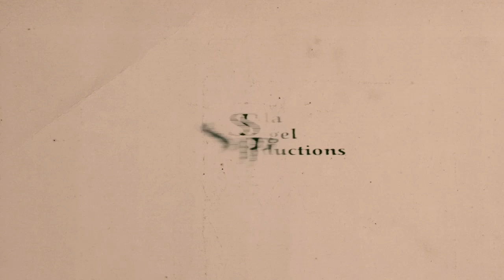רזי ז'רבי 10267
שם: רג'ינה ג'רבי Regina Gerbi

מס' סימוכין: 10267

שנת לידה: 1946

ארץ מוצא: לוב

עיר מוצא: טריפולי

סיכום ראיון:

רג'ינה נולדה למשפחה מאד עשירה בטריפולי, אביה היה איש סחר, היה לו בניין במרכז טריפולי שנקרא הקולוסאו, כמחווה לקולסיאום ברומא.

אחרי כל מלחמה או אירוע שהיה בישראל היו היהודים בעוצר.

ב1966 רג'ינה נסעה ללמוד בלונדון ואף ביקרה בישראל כמתנת לימודים מאביה.

כשפרצה ששת הימים, הקשר עם הוריה התנתק והיא חשבה את הגרוע מכל. לאחר כמה חודשים הם נפגשו ברומא ומסתבר שהם ברחו מהפרעות שנעשו שם ביהודים.

רג'ינה התחתנה ועלתה מאנגליה ב 2016 , אחרי ששלושת ילדיה כבר עלו קודם לכן.

ציון נימני, מילאנו, מלך לוב, חב"ד

צילום: אורן יעקובוביץ'